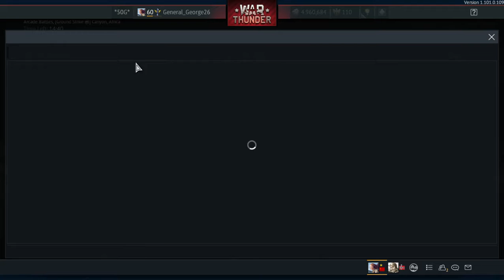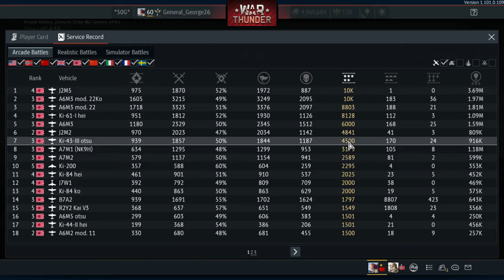Jet Battles 2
I recorded this on 03 ‎October ‎2020. I did some battles in my MiG-9 to try to get the La-9.